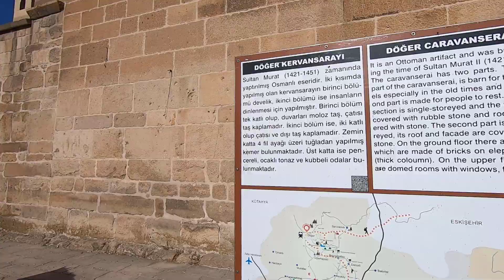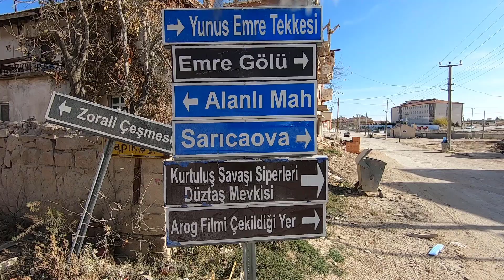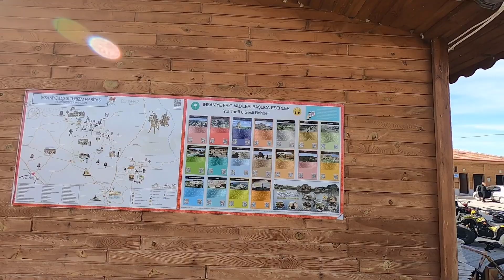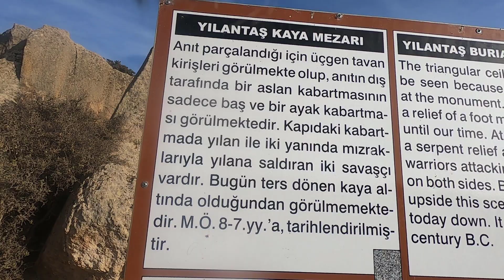Clio İle Dağ Tepe / Emre Gölü - Arog Phrygian valley excursion with Clio